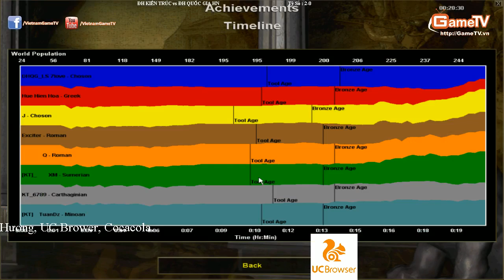AOE Sinh Viên 2014 Bán Kết 1, ĐH Kiến Trúc vs ĐH Quốc gia HN Trận 3